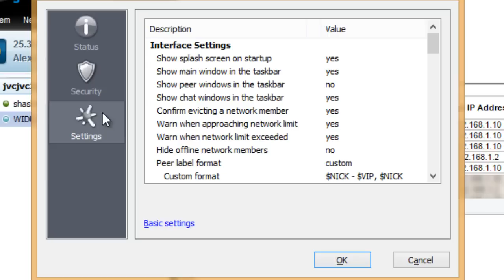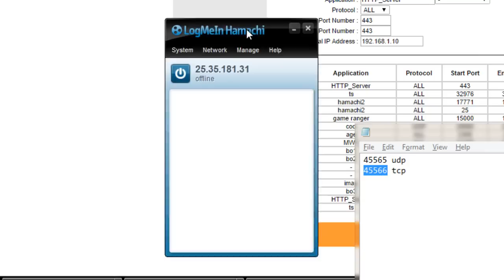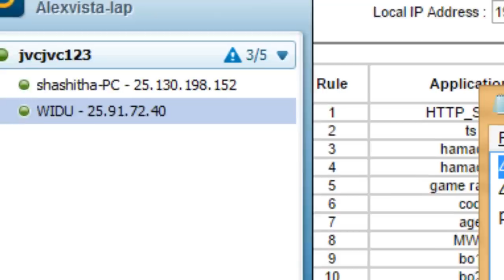hamachi relayed tunnel fix 2015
Remember to off the firewall or allow hamachi in firewall